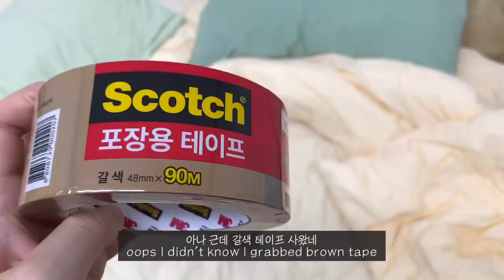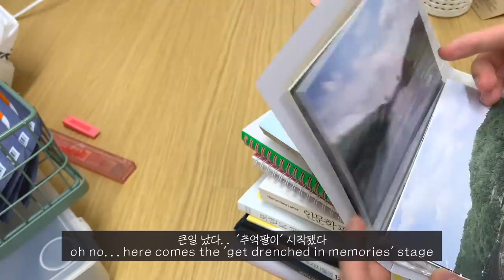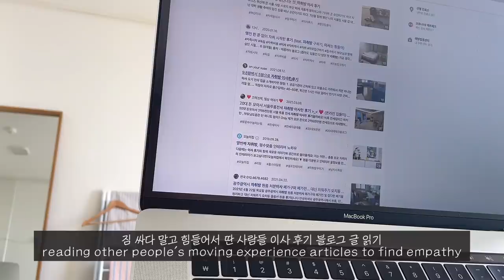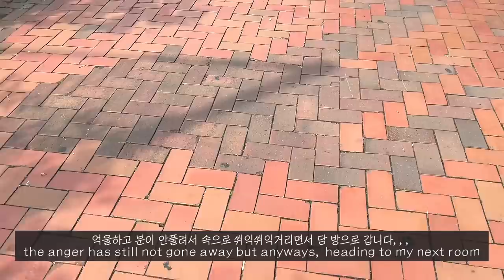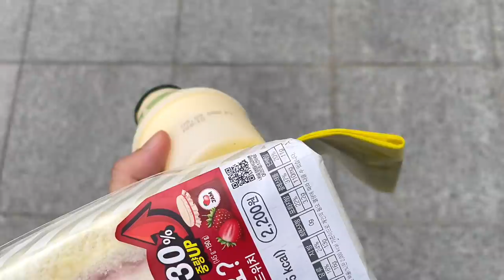(eng)6개월만에 또 이사하는 자취생 브이로그, 당근마켓에 가구 다 팔고 이삿짐 정리, 케밥 먹고 김밥 먹는 혼밥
저번주도 잘 보내셨나요? 또 6개월만에 이사 브이로그로 찾아오게 되었슴다..
쟤는 도대체 이사를 왜 저렇게 많이 다니나..하고 궁금해 하시겠지만
저는 보통 1년 단위로 계약을 맺기 때문에 1년동안 여러가지 불편함들을
겪다보면 더 나은 방으로 이사 가기 위해 새로운 방을 찾곤 하는데요!
이번에 살았던 방 같은 경우는 정말 이사 들어가던 순간부터
후회뿐이었던 방이라 계속해서 이사각을 재고 있었는데
이렇게 결국 방을 옮기게 되었어요,,ㅎㅎ
요즘은 새로운 방에서 매일 매일 이삿짐을 정리하고 있는데
더 작은 방이지만 그래도 훨씬 행복합니다 ㅠㅠ
방을 어떻게 꾸미면 좋을까 고민하는 재미도 있네요 허허
어느덧 여러분께 보여드리는 4번째 자취방이 되겠네요!
이번 방에서는 조금 진득하게 2년동안 살아보려고 합니다
이 방에서 촬영할 앞으로의 영상들도 많이 기대해주세요!!